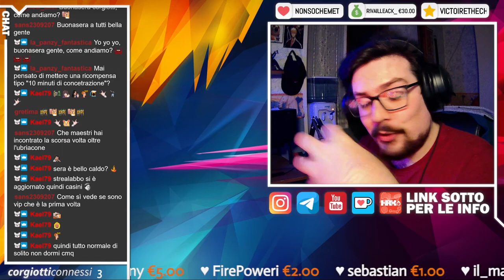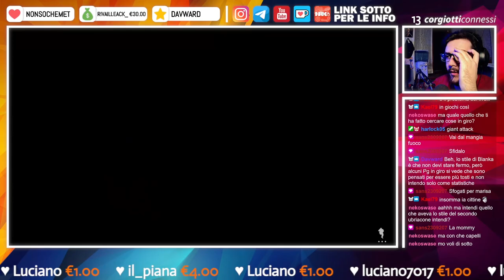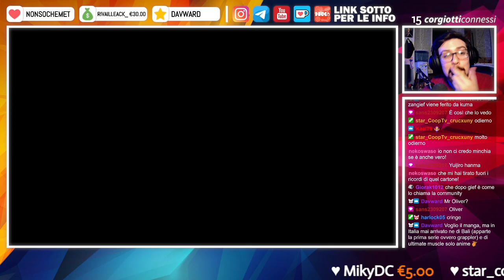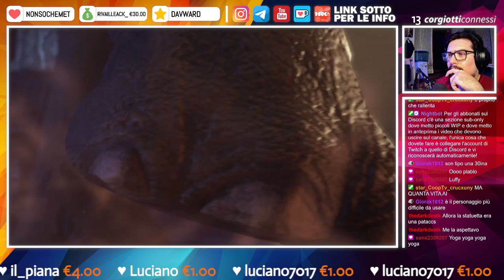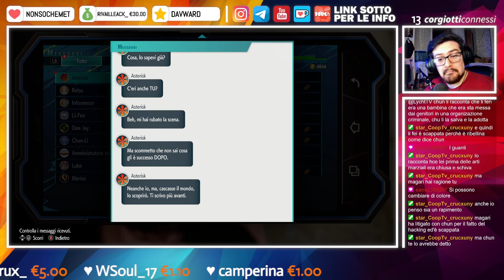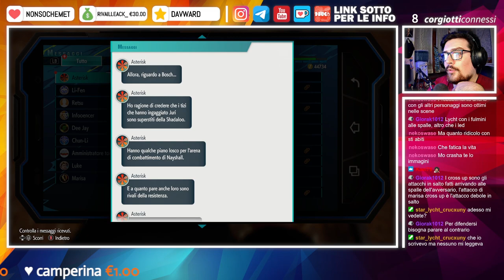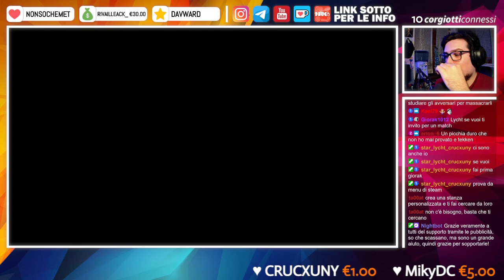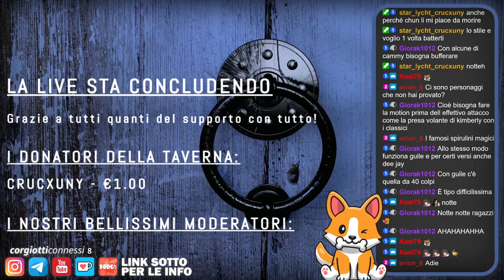🔴 Street Fighter 6 | Rookie Assoluto & PC [ITA - 3]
Nel link qui sotto potete trovare tanti altri giochi e software a poco, compresi tutti i Dragon Age per un totale di 20€, e potete anche sostenermi totalmente gratuitamente, grazie mille di cuore in caso! ❤

➤ Street Fighter 6 per PS4
➤ Street Fighter 6 per PS5
➤ Street Fighter 6 per XBOX Serie X
➤ Street Fighter 6 per XBOX Serie X|S

𝗖𝗔𝗣𝗜𝗧𝗢𝗟𝗜 𝗩𝗜𝗗𝗘𝗢:
❙ 00:00:00 - Intro
❙ 00:05:50 - Riscaldamento
❙ 00:14:10 - Gameplay
❙ 03:02:47 - Amichevoli con Voi
❙ 02:35:37 - Competitive

❙ 03:09:16 - Outro & Chiacchiere